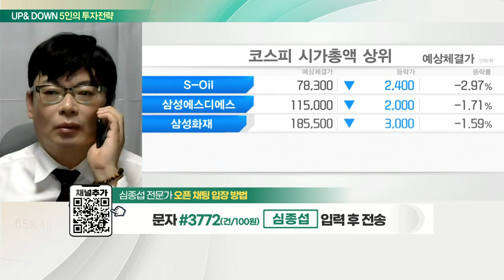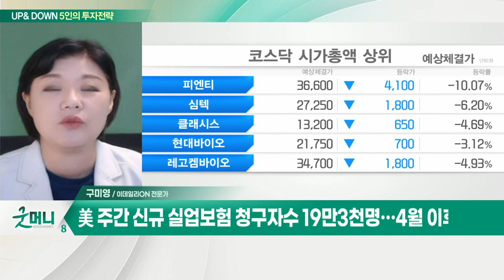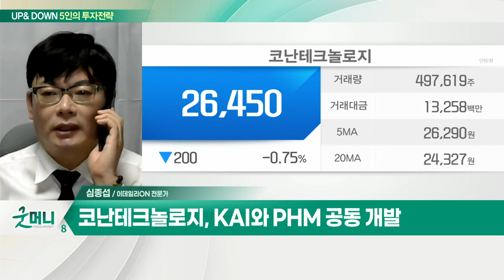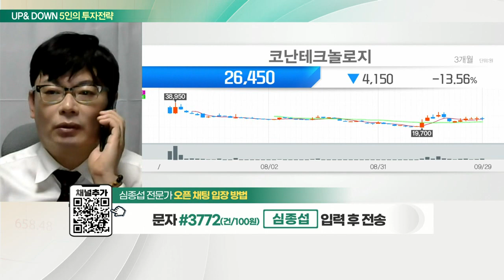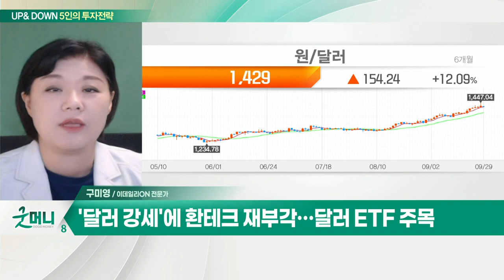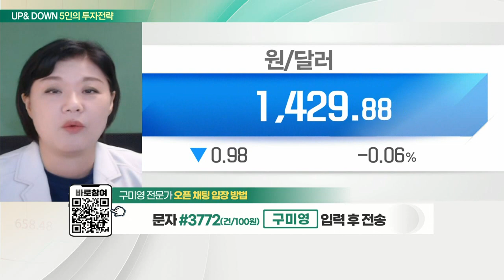코난테크놀로지(402030)... AI·비정형 빅데이터 분석 기술력 보유 / '달러 강세'에 환테크 재부각… 달러 ETF 주목_UP&DOWN 5인의 투자 전략 (20220930)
Q. 증시 급락에 '증안펀드' 채비… 시장 구원투수 될까?
- 1990년 이후 증시안정펀드 4번 시행
- 증안펀드만으로 역부족… 시장 V자 반등 어려워
- 환율 안정정책 '피마 레포' 실행 여부 주목
- 10월 7일 美 실업률 4% 돌파 여부 확안
- 시장 하향 추세 되돌리기 어려워

Q. '매파' 연준에 英 혼란까지… 국내 증시 파장은?
- 뉴욕증시, "금리 인상 불가피"… S&P '연중 최저’
- 미국 10년물 국채 금리 3.8%대로 재차 상승
- BOE, 긴급 국채 매입… "근본적 문제 해결 아냐“
- 美 주간 신규 실업보험 청구자수 19만3천명… 4월 이후 최저

코난테크놀로지(402030)
- AI·비정형 빅데이터 분석 기술력 보유
- 2018년 이후 연평균 18% 매출 성장
- 작년 매출 63% 공공부문에서 발생
- KAI와 PHM 공동 개발

달러 ETF... '달러 강세'에 환테크 재부각